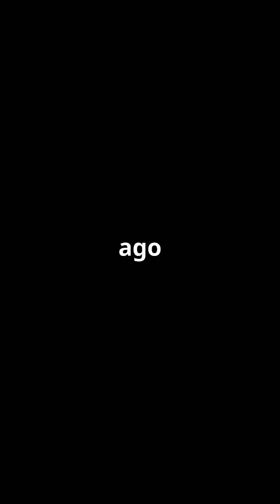The AMAZING Process of Fossil Creation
Have you ever wondered how fossils are formed and preserved over millions of years? 🌍 In this video, we explore the amazing process of fossil creation, showing you each step of fossil formation, from the initial stages of preservation to how fossils become part of Earth's fossil record. Fossils are more than just ancient remnants—they are time capsules, helping us understand life on Earth long ago. Whether you're curious about the types of fossils, how rare fossils are discovered, or how fossil fuels are connected to this process, this video covers it all!

Our journey into fossil creation will reveal fascinating details about the preservation of fossils and the factors that help create plant and animal fossils, trace fossils, earth fossils, and even rare fossils! We'll also introduce you to the world of fossil hunting and share amazing discoveries made by paleontologists worldwide. If you’re interested in creation science, or want to know about the fossil record and its role in understanding Earth's history, this video provides easy explanations perfect for all ages.

Explore the difference between plant and animal fossils, learn how fossils are formed in sedimentary rock, and uncover the link between fossil fuel formation and ancient plant material. 🌱 Whether you're a student, a fossil enthusiast, or simply fascinated by Earth’s history, you'll come away with a deeper understanding of how fossils are part of the grand story of creation.

You Will Learn the Following from This Video:
Fossil
Fossils
Types of fossils
Fossil formation process
Preservation of fossils
Atlas of creation
Fossil hunting
Fossil fuels
Hits of fossils
Fossil formation
The creation
Fossil fuel formation
Fossil record
Trace fossils
Earth fossils
Rare fossils
Creation science
Plant and animal fossils